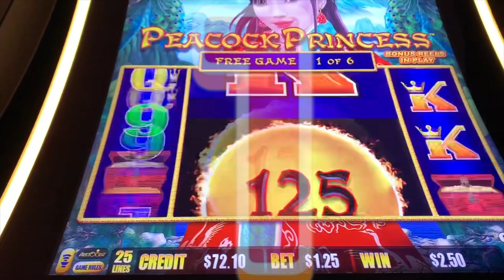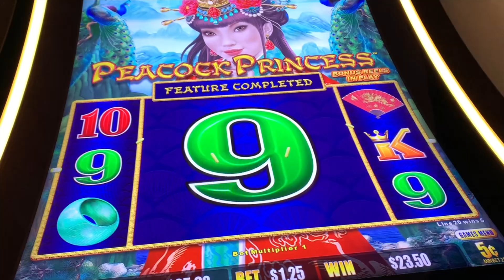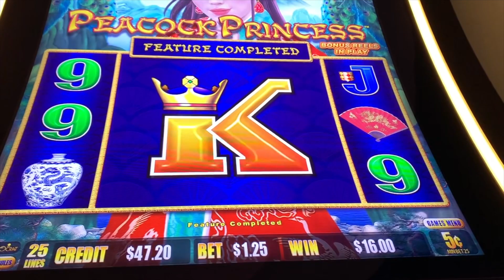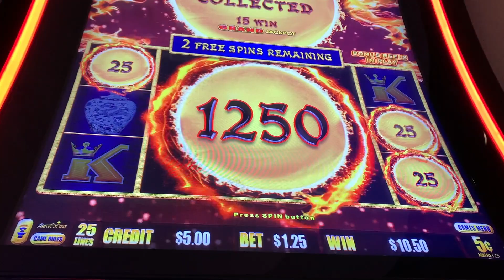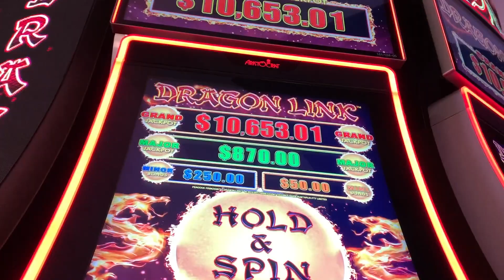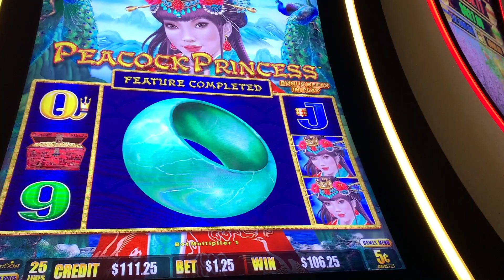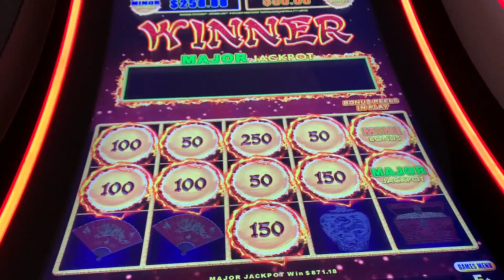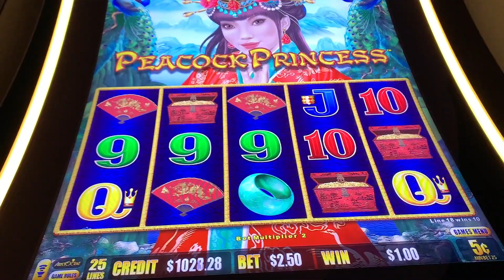Better than a HANDPAY on Las Vegas slot Peacock Princess!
Watch as we countdown TC's four bonus run on Dragon Link Peacock Princess and stick around to the end to see her win the Major!